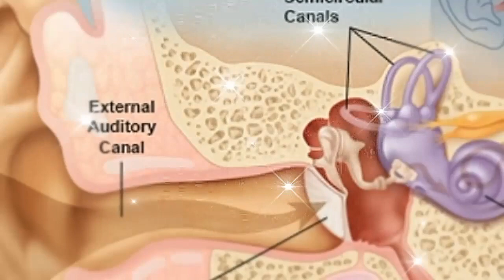ear wax removal part 26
please help subcribe my channel for shering my experience with earwax and I gonna show everyone how to remove earwax following videos in this channel and this is a kide of knowledge that all of us have to know. i know that healthy are very  important for each. thank!